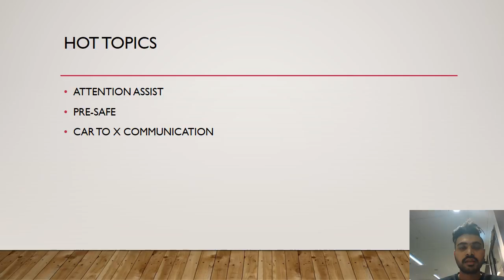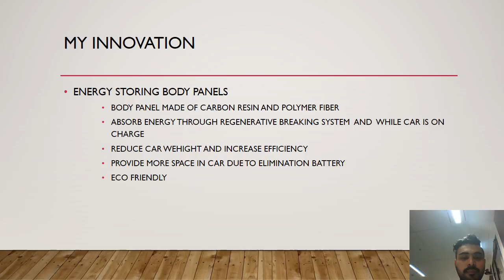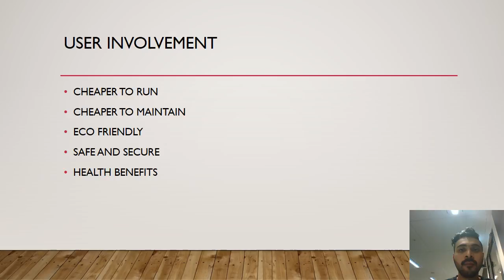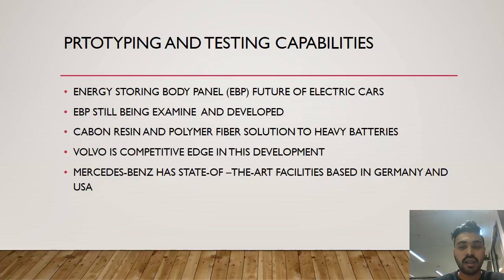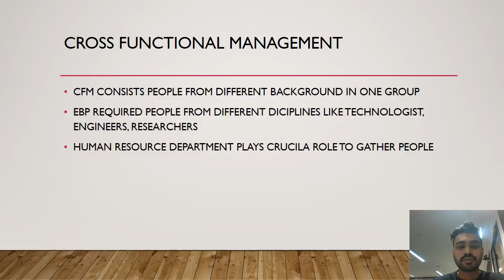MIO PRESENTATION ON 3 ASSIGNMENT